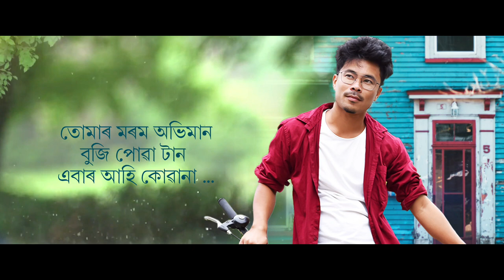Morom Abhiman ||official lyric video||Pradip gogoi||pankaj punk||Romantic Assamese song 2023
morom Abhiman
Pradip gogoi

Audio Credit's🎵

Song:Morom Abhiman
Singer:Pradip gogoi
Lyrice &tune:Pradip gogoi&Bikash nahor
Mix&master:Pankaj Punk
Flute:Rupam handique
Lyrical design: pranab jyoti

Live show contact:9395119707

special thanks :
Akash deep, BN